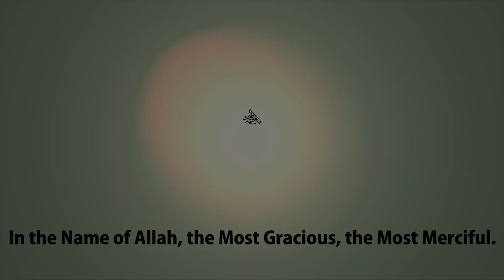𝐒𝐮𝐫𝐚𝐡 𝐀𝐥-𝐋𝐚𝐡𝐚𝐛/𝐌𝐚𝐬𝐚𝐝, Chapter No 111 | Quran Urdu Translation Only